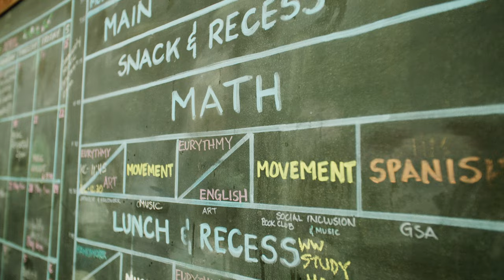Visit Portland Waldorf School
Take a peek into life at our preschool through 12th grade Waldorf school, located on 7 acres just 15 minutes from downtown Portland, OR.